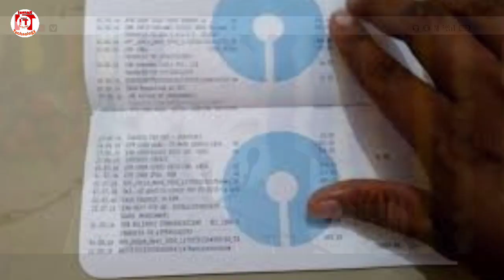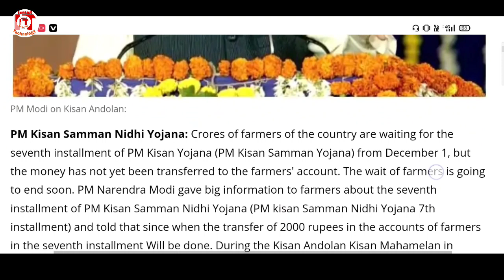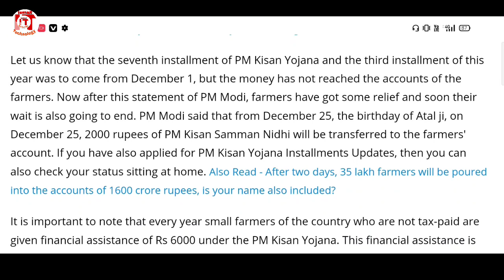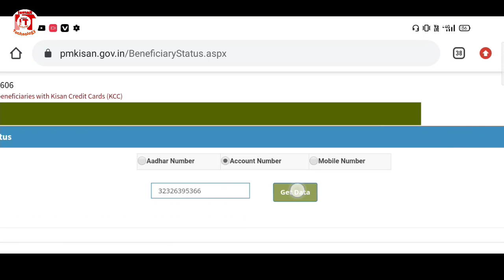Good News For PM-Kisan Samman Nidhi 6th and 7th Installment || Latest News For Kisan New Payment.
Good News For PM-Kisan 6th and 7th installment,Latest PM-Kisan Update today,
21 December 2020, Assam News Today,
PM-Kisan_Samman_Nidhi_Yojana #20202-21

PM-Kisan Samman Nidhi Balance Check Online,
In this Video I have discuss about PM-Kisan Samman Nidhi Yojana:
PM-Kisan 6th Installment Check Online,
 How To Check Assam PM-Kisan Pending For Correction List, PM-Kisan Samman Nidhi, How To Apply For PM-Kisan Samman Nidhi Yojana 2020/21 In Assamese,
PM-Kisan_Samman_Nidhi_Loan_2020
# Pm_kisan_samman_nidhi_yojana_me_name_ka_se_change_kare
assam all students free enrollments,
 Pm kisan samman nidhi yojana registration number kaise nikale, Pm kisan samman nidhi yojana online, Pm kisan samman nidhi yojana online registration kaise kare, Pm kisan samman nidhi.

In this video I have discuss assamese news and helpfull technews for all people of assam.
21 December morning news I have discuss very easy.

IsmailTechnology,Assamese News Today,Assamese Morning Latest News,Assam Education Latest News,Assam high Madrassa will closed from 2022,Daily News Assam,

BTC Election News,
Assamese Important News,
Assamese daily News,
Rengioni TV Serial,
Today Assamese Very Imporatnt News,
Assamese politics news,
Morning News,
Assam news
Himanta Biswa sarma news,Assam HSLC news,
Assam HS Latest News,
School News,
Morning News,
Assamese Today Morning News,
UPPL Latest News, GSP News Assam,
Assamese 13 December News Today,
Assam Higher Secondary Education Council Latest News,
Ismail News Assam,
Assamese_Latest_News,
Assamese_Breaking_News,
Assamese_news_today,
assamese_news today,
September open school news,
Assam ,
Education,
Assam government new education guidelines,
hslc news today assam,
himanta biswa sarma prag news today, himanta biswa sarma news live today,assamese news himanta biswa sarma, Himanta biswa sarma news today,

Ismailtechnology
Assamese News Channel,
News Live,
Pratidin Time,
News18Assam
Prag News,
Pratibinba Live,
North East Now,
Assam Talks,
Good News Fo Assam New Scholarship,
Time8,
IsmailTechnology,
Assamese Online Help,
Dy365,
Congress News,
BJP News,
AIUDF News,
AGP,
BPF,
AJP,